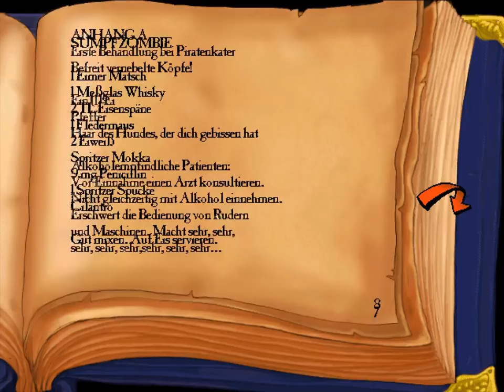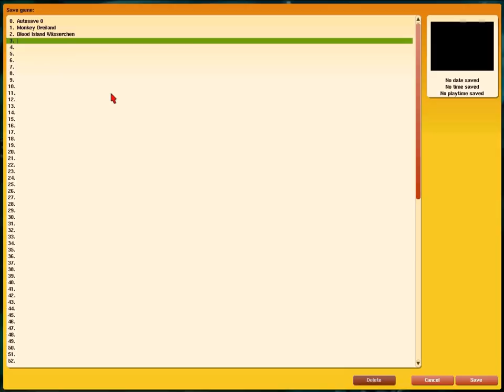Let's Play Monkey Island 3 #027 [Deutsch] [HD] - Ein unrühmliches Ende & Credits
«THE CURSE OF MONKEY ISLAND»
Point 'n Click-Adventure von LucasArts (1997)

«LET'S PLAY MONKEY ISLAND 3»
Kommentiertes Gameplay von Gronkh (2011).

ANTI TAGGER-KLAU-ZEUG

Let's Play Monkey Island 3 #001 [Deutsch] - Tief in der Karibik, die Dritte
Let's Play Monkey Island 3 #002 [Deutsch] - Der mordgierige Pirat Blutnase
Let's Play Monkey Island 3 #003 [Deutsch] - Eine goldige Gouverneurin
Let's Play Monkey Island 3 #004 [Deutsch] - Die ominöse Voodoo-Priesterin
Let's Play Monkey Island 3 #005 [Deutsch] - Schmerz, Unheil, Evil Chicken
Let's Play Monkey Island 3 #006 [Deutsch] - Limo, Friseur und Grafikfehler
Let's Play Monkey Island 3 #007 [Deutsch] - Edward Kuschelhase van Helgen
Let's Play Monkey Island 3 #008 [Deutsch] - Bonjour Mon Capitaine Röchilieu
Let's Play Monkey Island 3 #009 [Deutsch] - Komm mit zur Cabaña, Junge!
Let's Play Monkey Island 3 #010 [Deutsch] - Weitere Grafikfehler Ahoy!
Let's Play Monkey Island 3 #011 [Deutsch] - Schön in der Schlange stehen